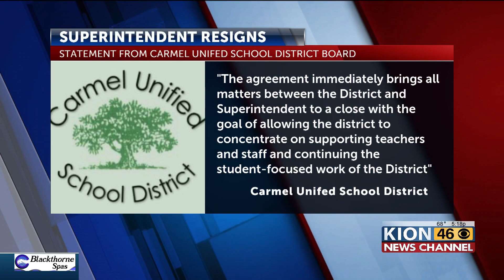Ted Knight Resigns